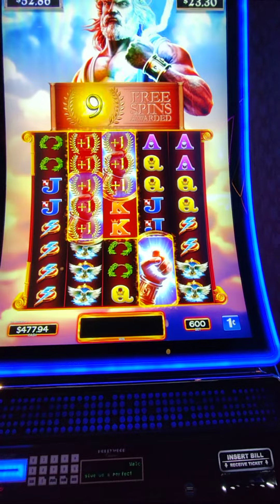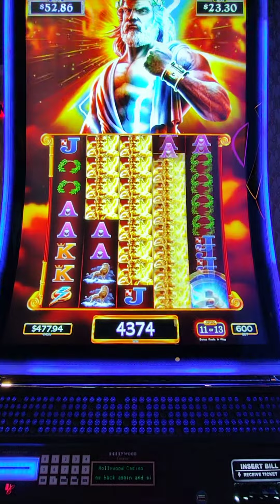Zeus Unleashed slot max bet free games